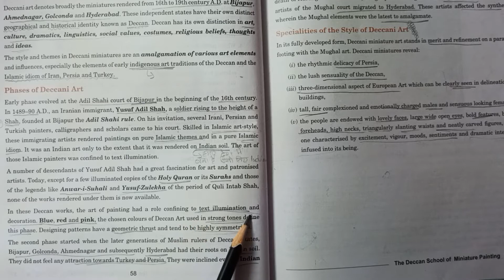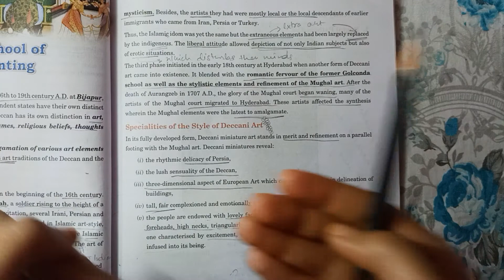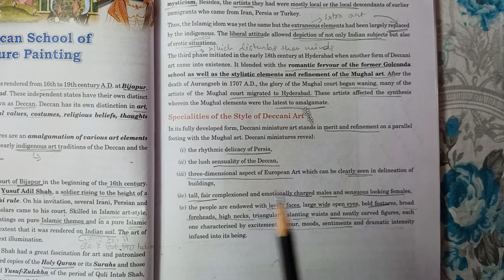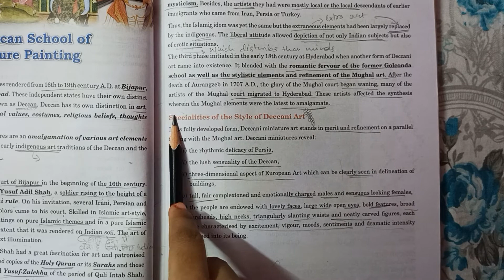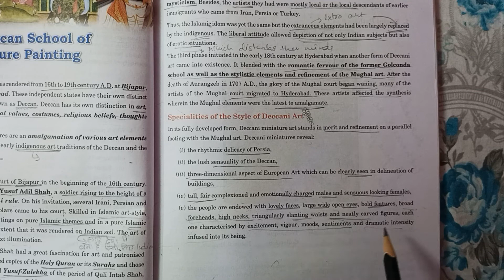Deccan school of miniature painting... introduction part 2